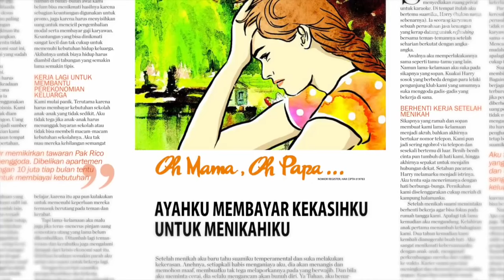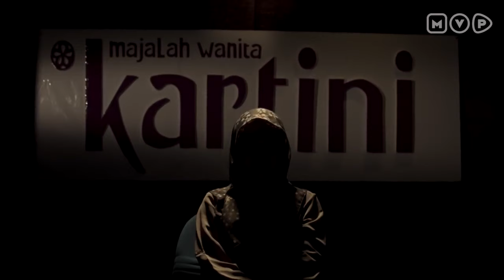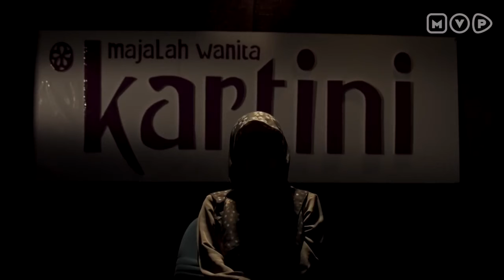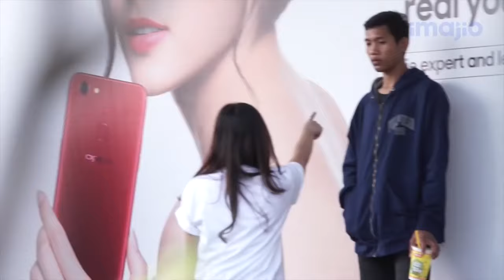FTV MVP Hits - Ayahku Membayar Kekasihku Untuk Menikahiku